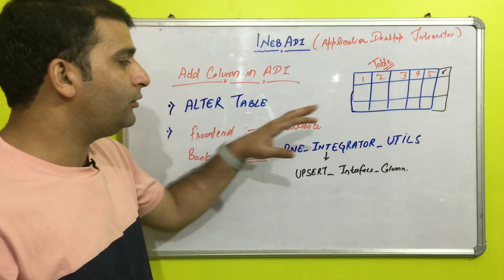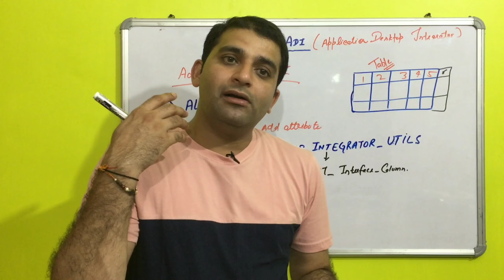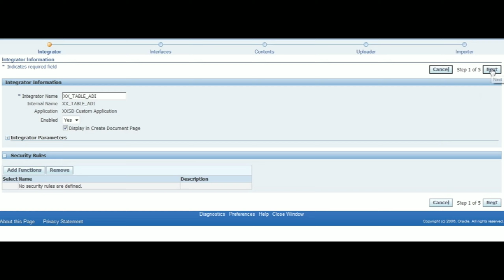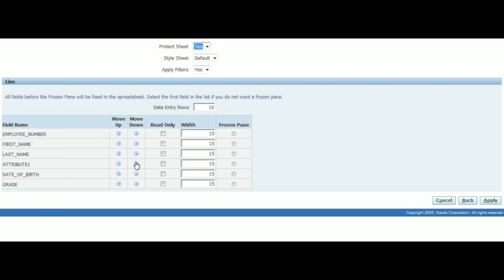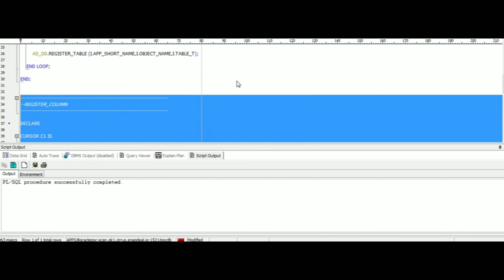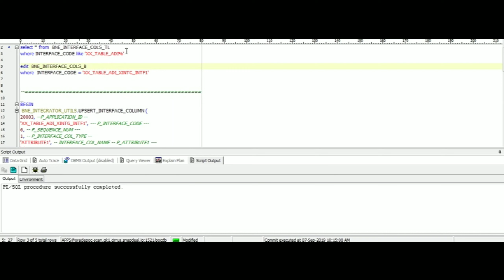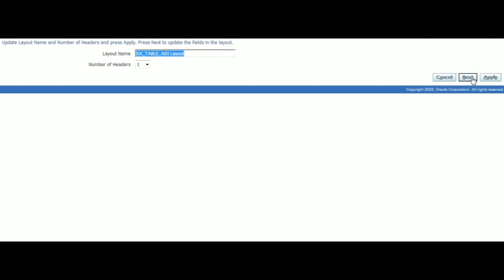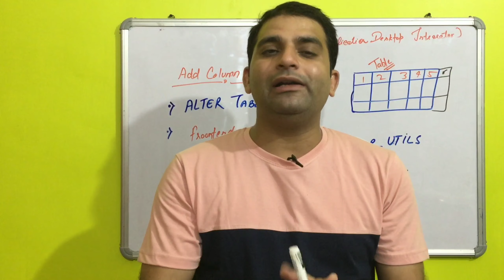Adding a New Interface Column in Oracle WebADI | Oracle Shooter